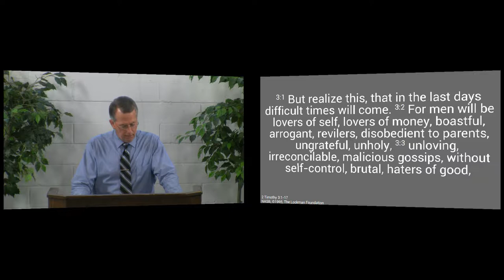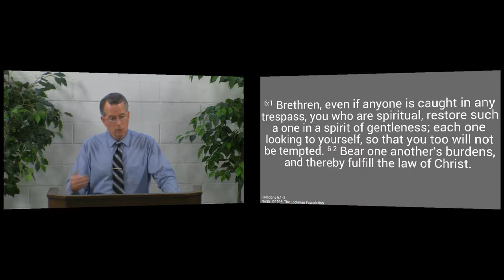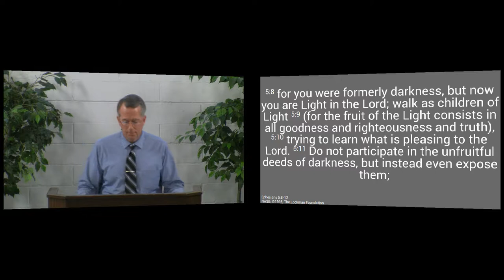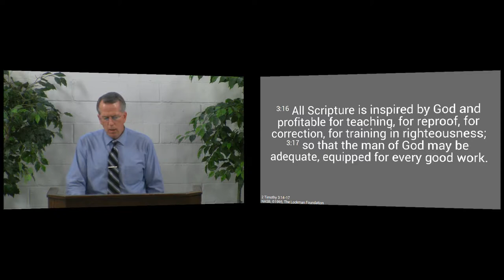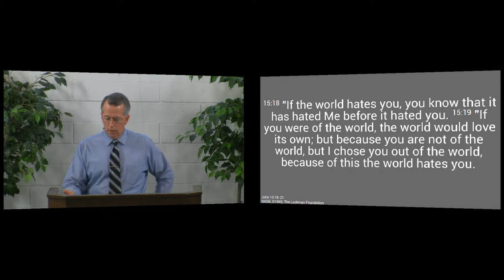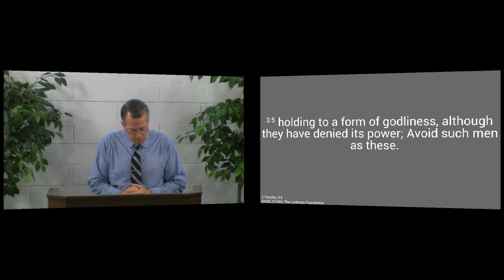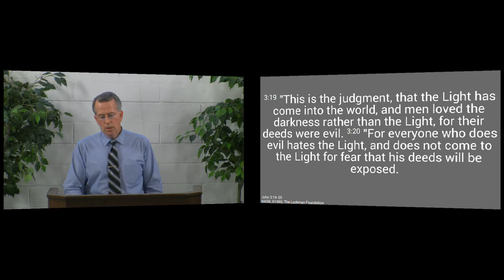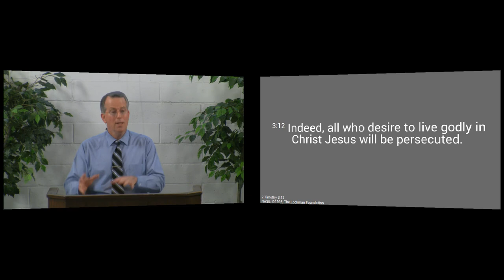150412pm - If You Follow Jesus, the World Will Hate You - 2 Timothy 3:12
If you follow Jesus with the kind of zeal He calls you to, the world will hate you as it hated Him.